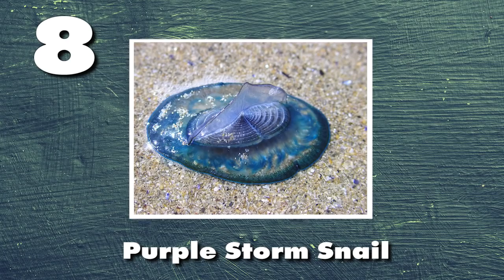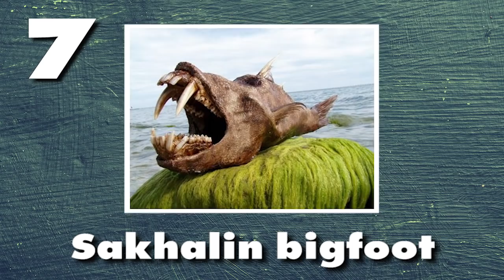10 อันดับ สิ่งมีชีวิตที่ปรากฎตัวขึ้นหลังจากเกิดสึนามิ (ไม่น่าเชื่อ )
พายุหรือภัยธรรมชาติอย่างสึนามิ คงเป็นเหตุการณ์ที่หลายคนไม่อยากให้เกิดขึ้นอย่างแน่นอน แต่เมื่อหลังจากเกิดขึ้นแล้ว ก็ยังมีสิ่งมีชีวิตประหลาดปรากฎตัวขึ้นมา ทำให้เรารู้ว่าโลกใบนี้ยังมีอะไรลึกลับอีกมากมายเลย

แนะนำช่องแม่งฮา ( Maeng555 ) ถ้าถูกใจช่วยกันกดไลค์ กดติดตาม และกระดิ่งด้วยนะคะ

ถ้าคุณชื่นชอบวิดีโอนี้ อย่าลืมแสดงความคิดเห็น กด like  และกดติดตามกันได้นะค่ะ
ขอบคุณที่รับชมวิดีโอของเรา TopSib Thailand